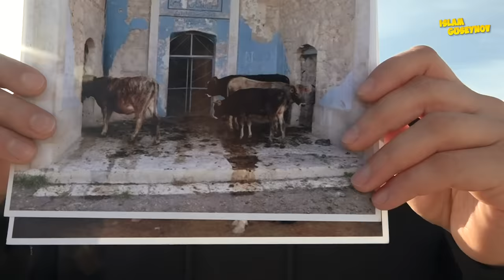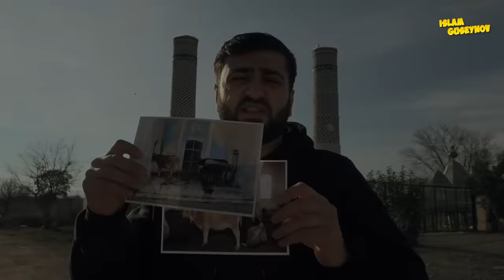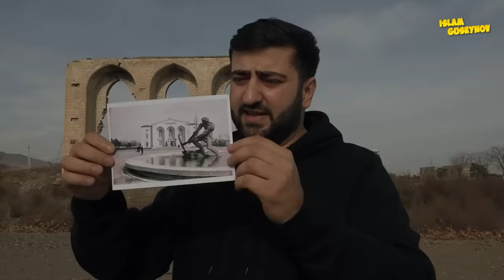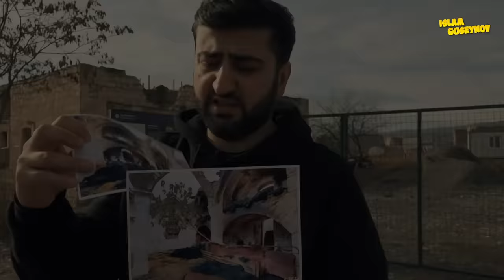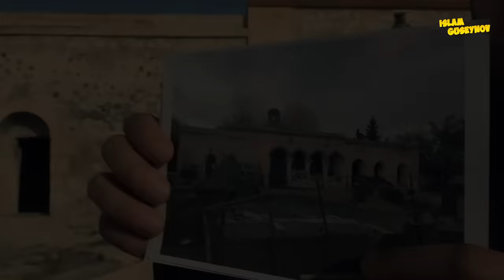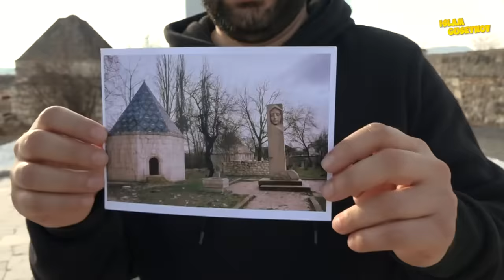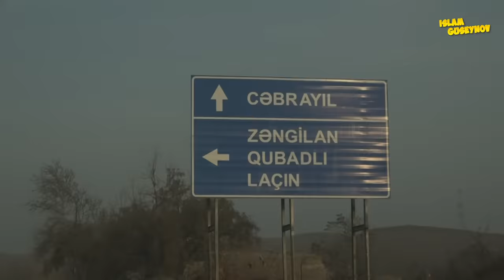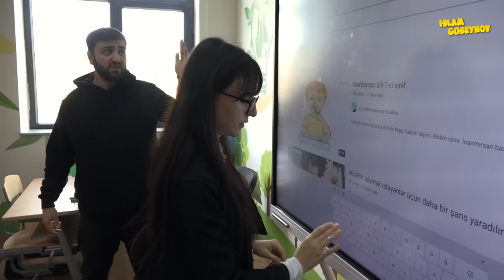ПОЕХАЛ В КАРАБАХ И БЫЛ В ШОКЕ ЧТО, СДЕЛАЛИ АРМЯНЕ!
Как изменился Карабах за 2 года?
За 2 года были возведены новые сооружения  на всей территории Карабахского региона Азербайджанской республики. Оккупанты за 30 лет разрушали, грабили достопримечательности, пытались арминезировать исторические сооружения. Я попал в Карабах и увидел все своими глазами, поэтому хочу поделиться этим видео с Вами.